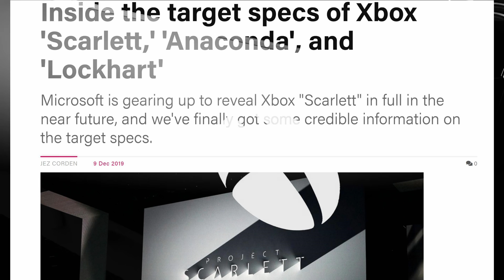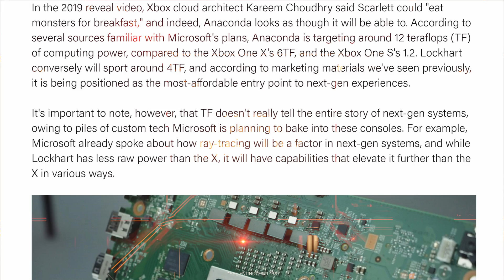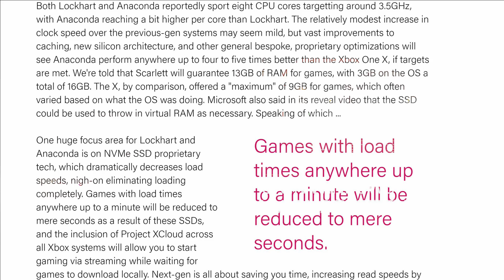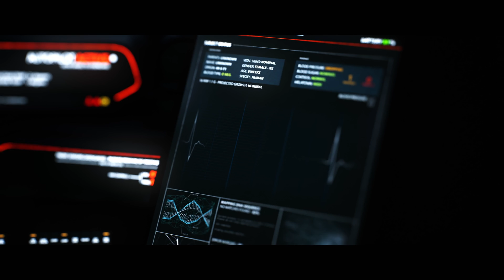Xbox Scarlett Monstrous Target Specs Revealed | New Xbox lockhart Details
Today we have new news on the target specs for both Xbox Scarlett and Lockhart respectively. How can these monster specs be true?